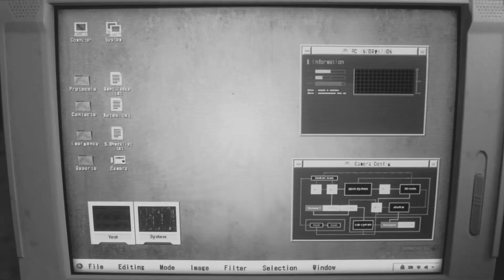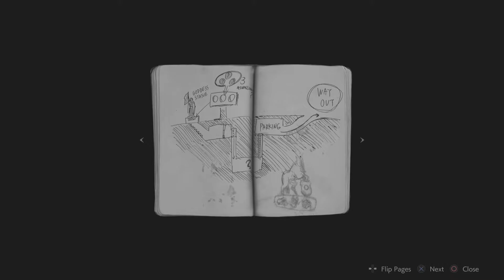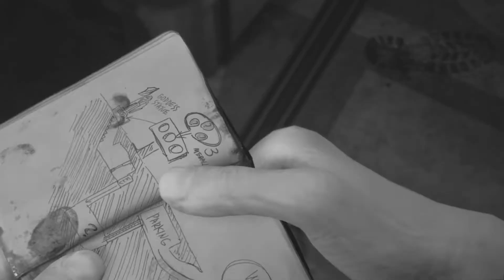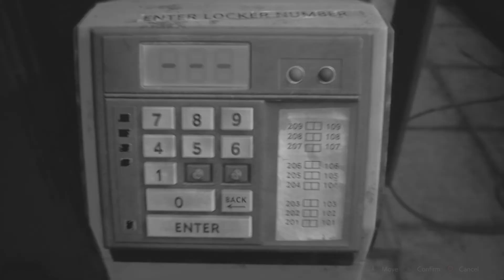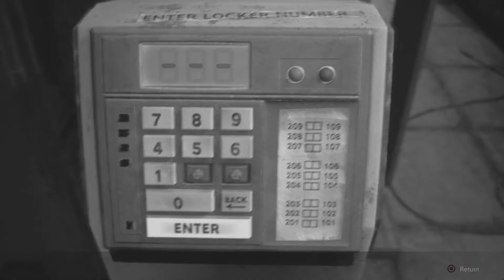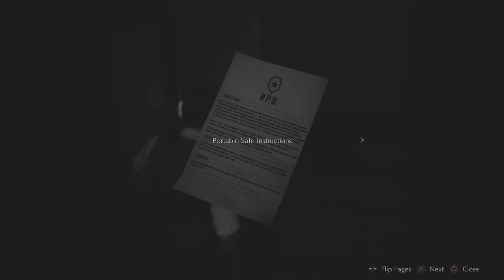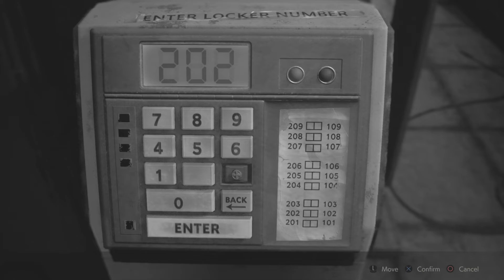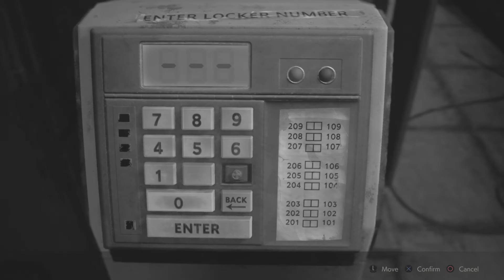Resident Evil 2 Noir Edition - PS5 Gameplay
Just trying out the Samurai Edge (Albert Model), Noir filter and costumes finally. Grayscale is very interesting on RE2 and playing this at night with the lights out really helps the atmosphere. It's something you really have to wean yourself into though I think I ended up missing the colors a lot more than I thought I would lol. Let me know if I should continue in the comments!

Resident Evil 2 is a 2019 survival horror game developed and published by Capcom. A remake of the 1998 game of the same name, it was released for Microsoft Windows, PlayStation 4, and Xbox One on January 25, 2019. Players control rookie police officer Leon S. Kennedy and college student Claire Redfield as they attempt to escape Raccoon City during a zombie outbreak.

Resident Evil 2 received critical acclaim, with praise for its presentation, gameplay, and faithfulness to the original and was nominated for several awards, including for game of the year. As of March 2021, the game had sold over 8.1 million copies, outselling the original.